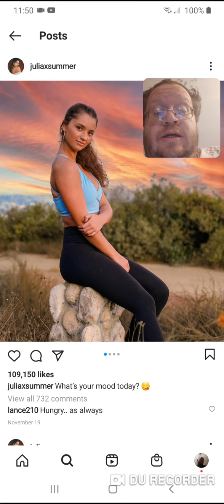Julia Roberts - What's Your Mood Today - Danny the Man Parker